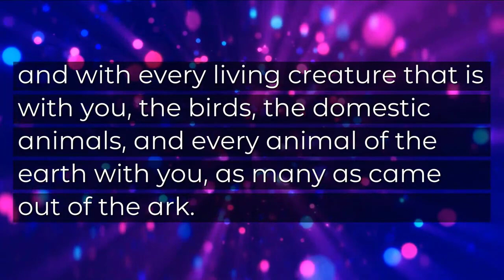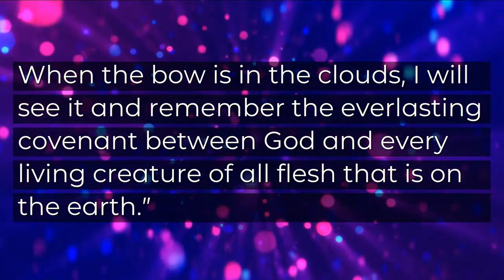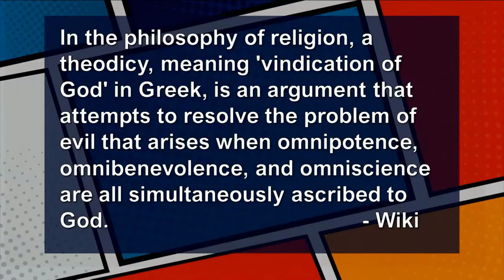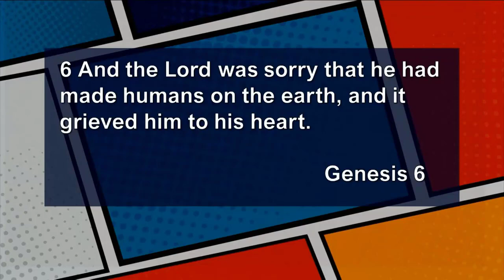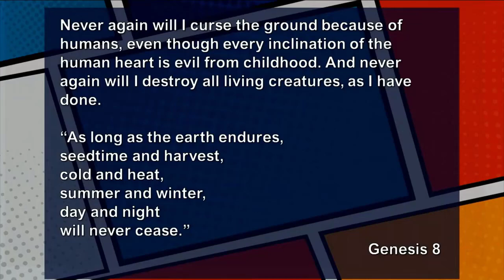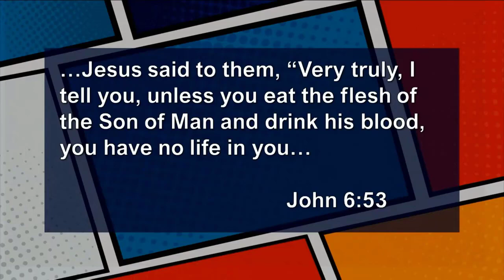Noah (9/3/2023)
Rev. Rob Barton
Genesis 9:8-16 (NRSV)
Child-Like (Week #5)